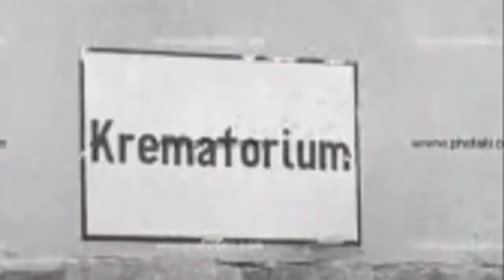Mikis Theodorakis & Iacovos Kambanellis - THE BALLAD OF MAUTHAUSEN - Peter Goedhart & Wim Spruiit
"If there is a God, he should ask me to forgive him"
 (Engraved on an Auschwitz wall)

Iakovos Kampanelis was born in Naxos on December 2, 1921.
  In 1943 he was arrested by the Germans and taken and held in the Mauthausen concentration camp until 1945, from where Mauthausen was "born".
The four songs, which constitute Mauthausen's Ballad, are based on events experienced by the author Iakovos Kampanellis -as a political prisoner- in the Austrian concentration camp and he describes in Mauthausen's book. The work is not only a condemnation of the violence and insanity of war, but also a hymn to love, which can flourish even in a nightmarish environment and keep alive the hope of life.

Lyrics: Iakovos Kampanellis
Singer : Peter Goedhart (baritone)
Wim Spruiit (guitar)

1 .- Song of chants 00:00
2 .- Antonis 01:14
3 .- The Fugitive 04:12
4 .- When the war is over 07:55